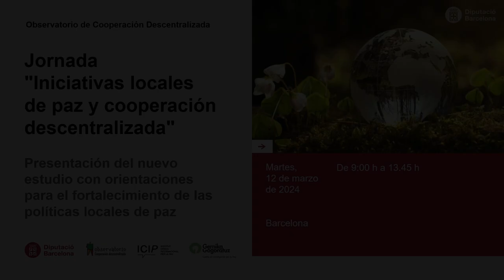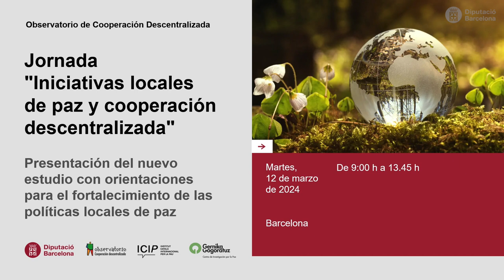Jokin Alberdi: Guía para las Agendas Locales de Paz y la Cooperación Descentralizada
🎙🗨 “Hay que incorporar en el ámbito de desarrollo, los conflictos ecosociales. En todos los territorios tenemos amenazas de grandes proyectos que pueden alterar la vida de las personas. Debemos explorar las iniciativas”. Ésta es la recomendación del presidente de @gernikagogoratuz Jokin Alberdi, en el marco de la presentación de la Guía para las Agendas Locales de Paz y la Cooperación Descentralizada 📖💻 Echa un vistazo al documento